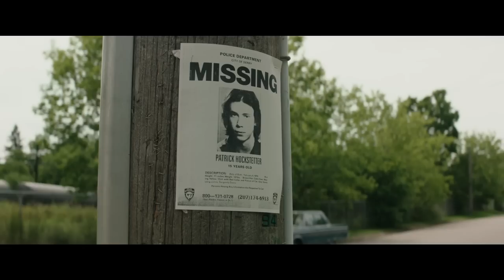IT | Official Teaser Trailer #2 | HD | NL/FR | 2017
Vanaf 6 september in de bioscoop!

IT, de horror thriller van New Line Cinema en regisseur Andrés Muschietti (“Mama”), is gebaseerd op de gelijknamige bestseller van Stephen King. Al tientallen jaren jaagt dit verhaal de lezers de stuipen op het lijf. Als in het stadje Derry, in de Amerikaanse staat Maine, mensen op mysterieuze wijze verdwijnen, krijgt een groepje jonge kinderen te maken met hun grootste angst. Ze komen oog in oog te staan met de clown Pennywise, die al eeuwenlang dood en verderf zaait.

Met in de hoofdrollen Bill Skarsgård (Allegiant, Hemlock Grove) als de aartsschurk  Pennywise, Jaeden Lieberher (Midnight Special), Jeremy Ray Taylor (Alvin and the Chipmunks: The Road Chip), Sophia Lillis (37), Finn Wolfhard (Stranger Things), Wyatt Oleff (Guardians of the Galaxy), Chosen Jacobs (Cops and Robbers), Jack Dylan Grazer (Tales of Halloween) en Nicholas Hamilton (Captain Fantastic). Het scenario is van Chase Palmer & Cary Fukunaga en Gary Dauberman.  .